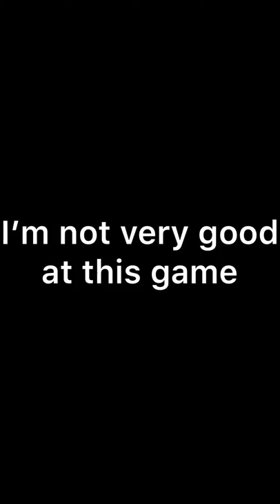Another basketball game!!! | Flipper Dunk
Have a wonderful day, peace✌️

Musician: @iksonofficial

Musician: @iksonofficial